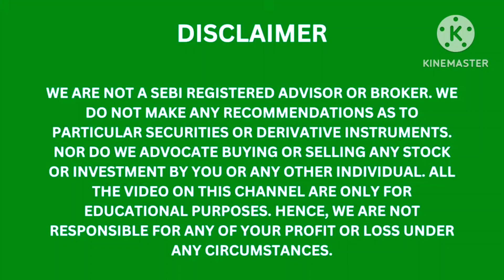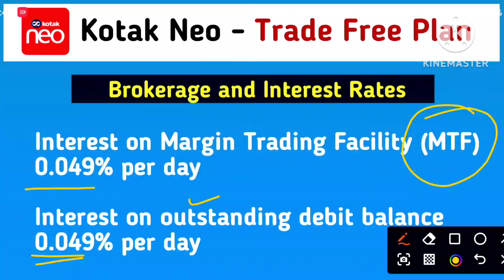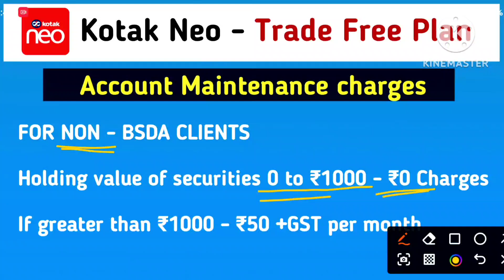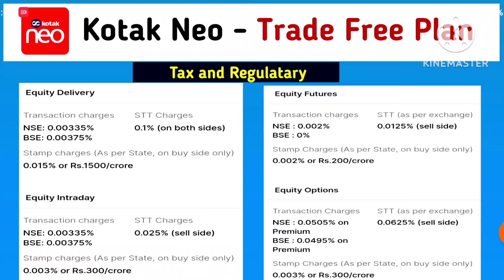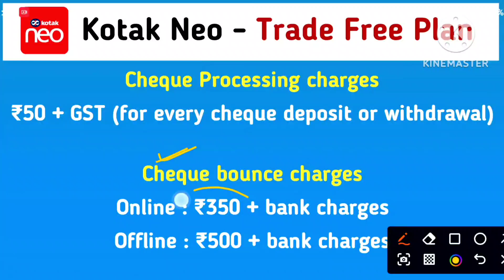Kotak Neo Trade Free Plan | Kotak Neo Brokerage Charges? Kotak Neo Trade Free Plan Charges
1. We are not SEBI registered Advisors, any stock analysis video is not a direct buy/sell recommendation, please do your own research before taking any investment decision. The purpose of this channel is only to Educate you about stock investing.

Satander